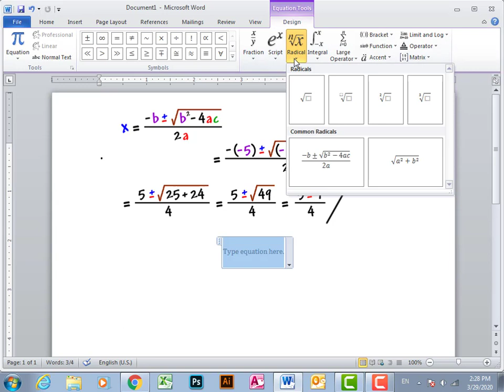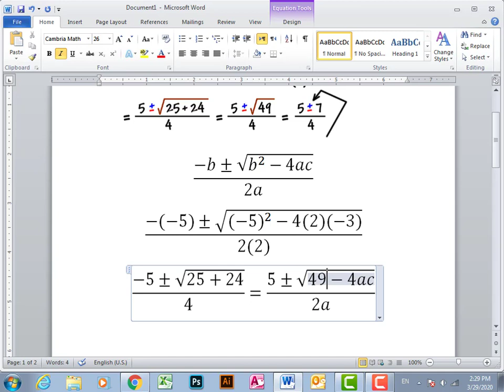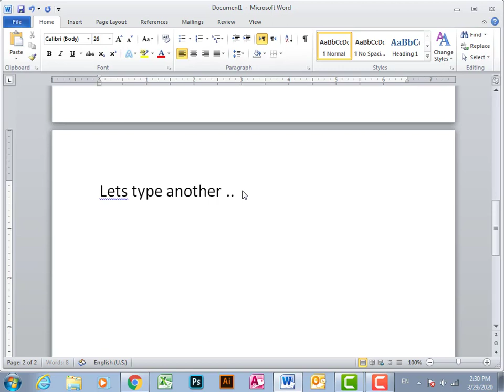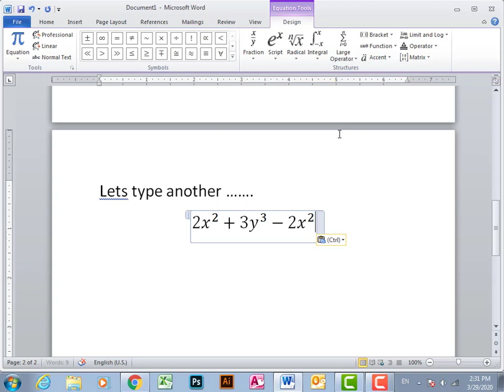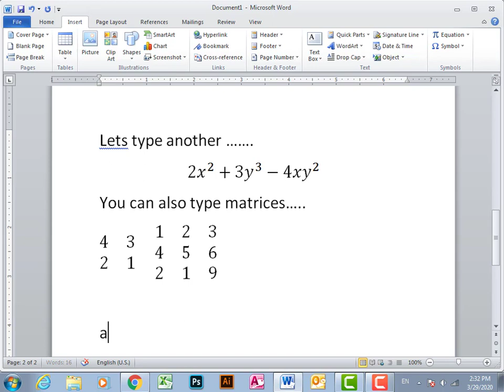How to type equations in MS Word | Mathematics Equation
In this video we will learn that how can we type mathematics equation in MS word 2007/2010/2013/2016/2019